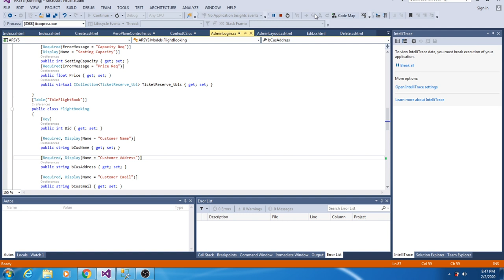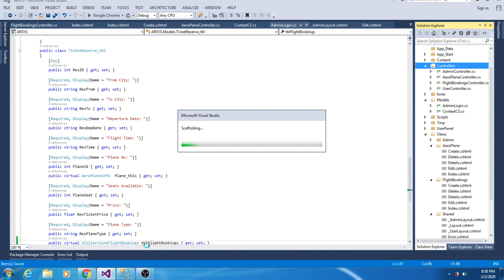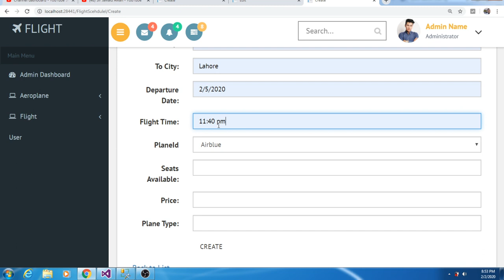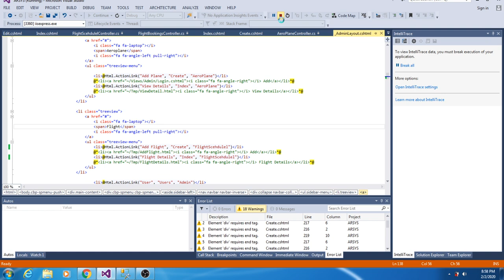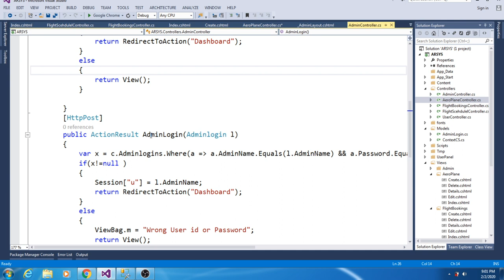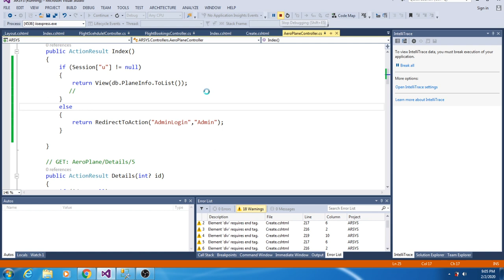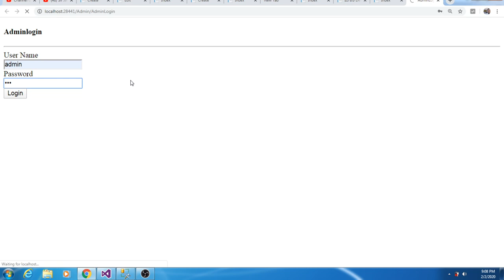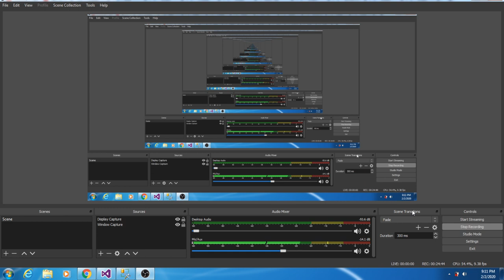5- Airline Reservation System On ASP.Net MVC, Admin Panel Part II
In this web application client requirement are:
Admin add, view airline and flights see users data.
User search for Airline Flights between two destinations.
Displays a detailed list of available flights and make a "Reservation" or Book a ticket on a particular flight.
Cancel an existing Reservation.
Records complete history and able to retrieve old booking.
User registration and profile management.